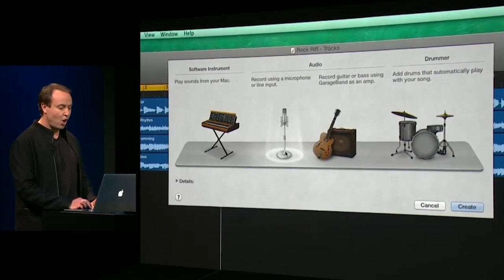Where Did All the ROCK Bands Go?